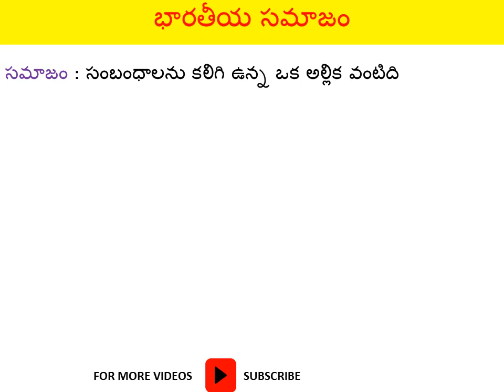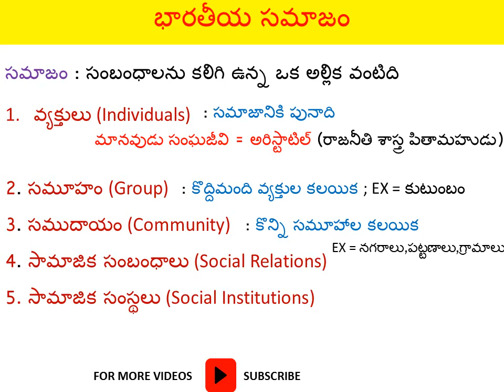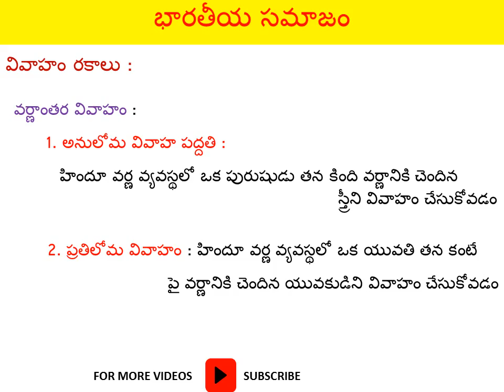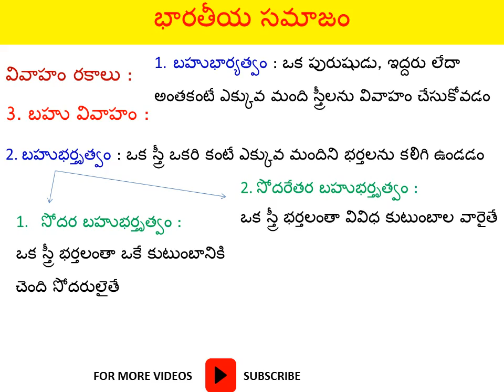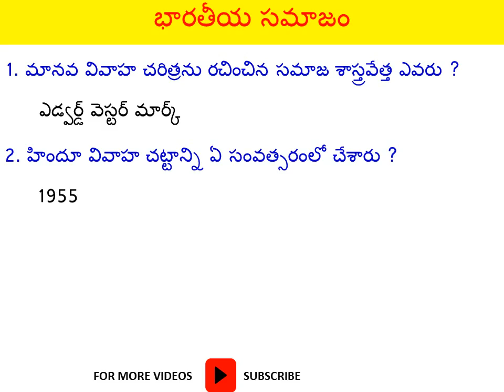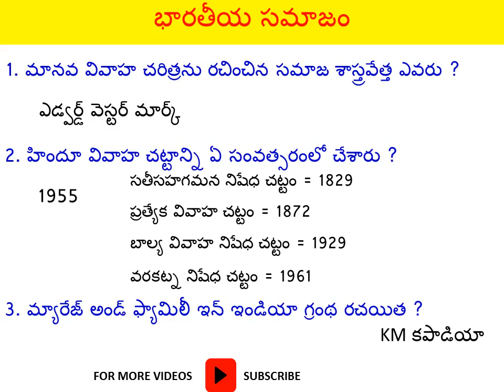Society important points in telugu || class-1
society important points in telugu

👉 AP Grama Sachivalayam :
      ◆ Panchayat Secretary (Grade V)
      ◆ Welfare and Education Assistant
      ◆ Village Revenue Officer (Grade II)
      ◆ ANMs (Grade III)
      ◆ Animal Husbandary Assistant
      ◆ Village Fisheries Assistant
      ◆ Village Horticulture Assistant
      ◆ Village Agriculture Assistant (Grade II)
      ◆ Village Sericulture Assistant
      ◆ Mahila Police and Women & Child Welfare Assistant
      ◆ Engineering Assistant (Grade II)
      ◆ Panchayat Secretary (Grade VI) Digital Assistant

👉 AP Ward Sachivalayam:
      ◆ Ward Administrative Secretary